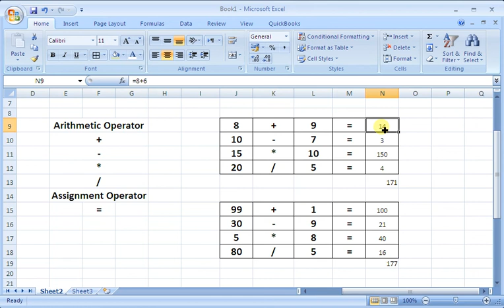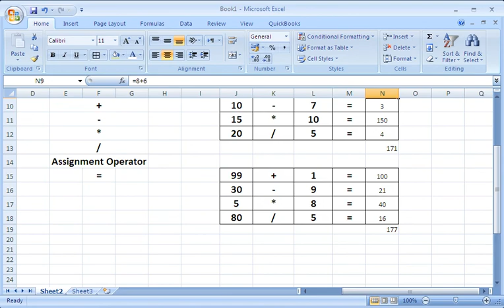Learners Room MS Excel Lecture 03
In this video, viewers will be able to learn about Operators like addition, subtraction, division and multiplication, assignment operator,